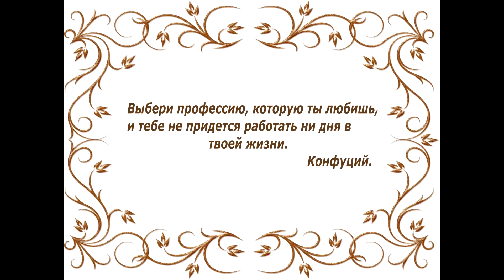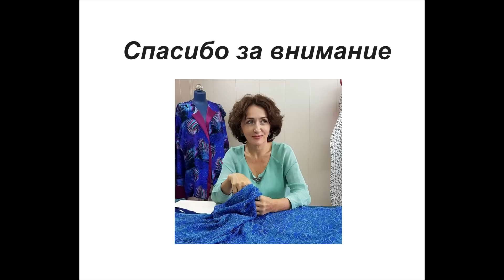Поговорим? Династия/Как и почему я отказываю принять заказ/IrinaVard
Здравствуйте.
Немного лирического отступления.